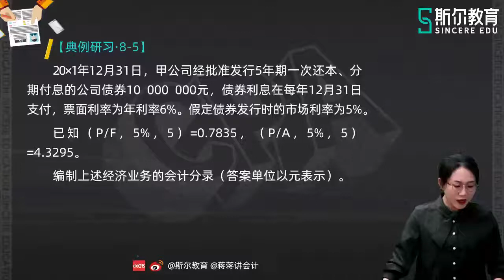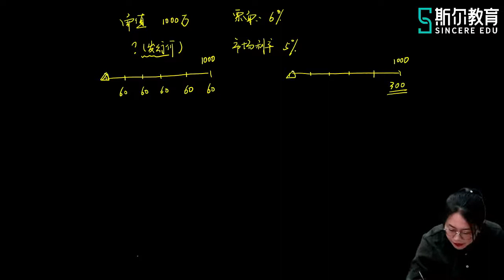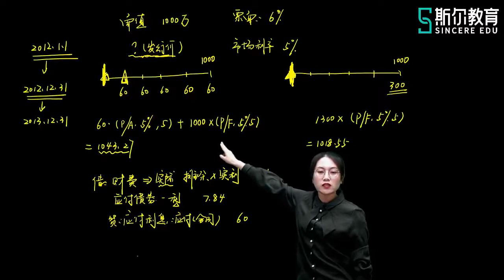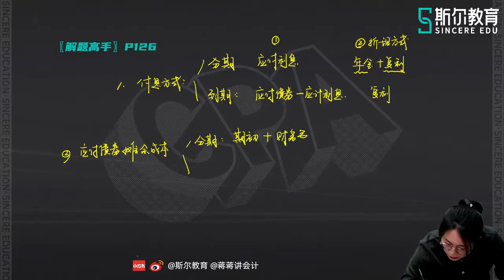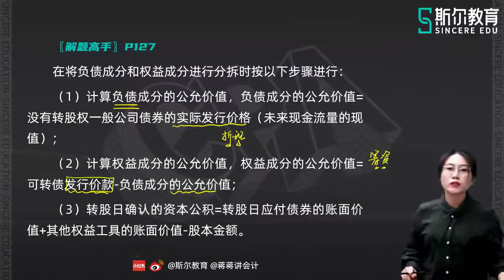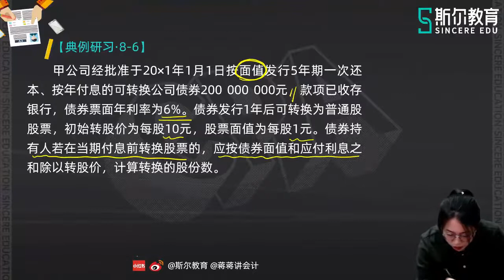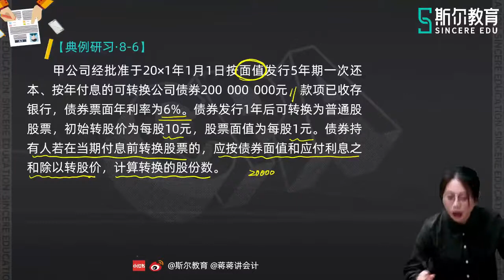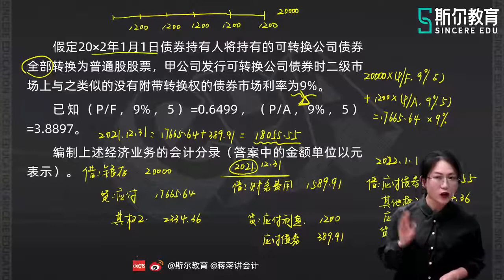2022 CPA 会计 蒋明乐 先学班22第八章 负债（一）